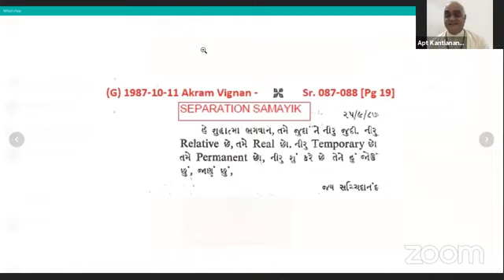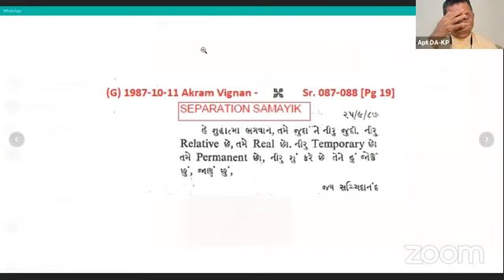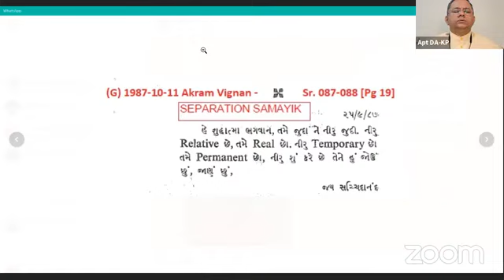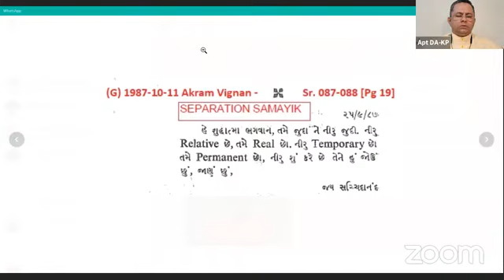23-10-2021 Apt.Kantianandji Satsang [Sincerity in Sat Sadhan, How did Kaviraj wrote Pads, Pads]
Dada Bhagwan JSS Apt Kantianandji on sincerity in Sat Sadhan, Shree Kaviraj, Satsang time, Our Weakness, How did Kaviraj wrote Pads, Pads, Dada Krupa, What is Gyan Vidhi, Understnding Agna, How does Agna works, માનવું અને મનાવું, સમભાવે નિકાલ, ફાઇલ સમભાવે નિકાલ, Samayik, With World Wide Mahatmas, from  Amdavad